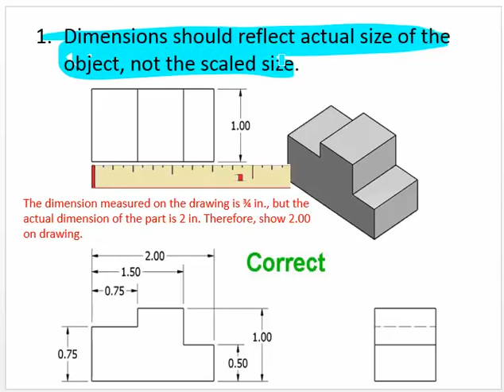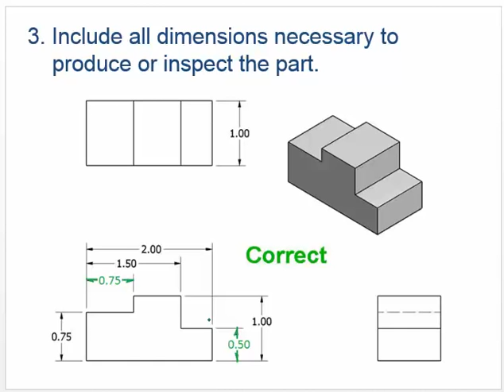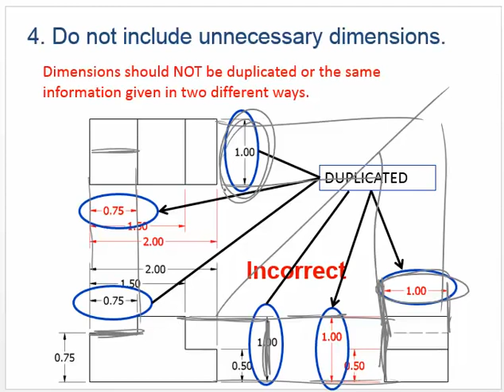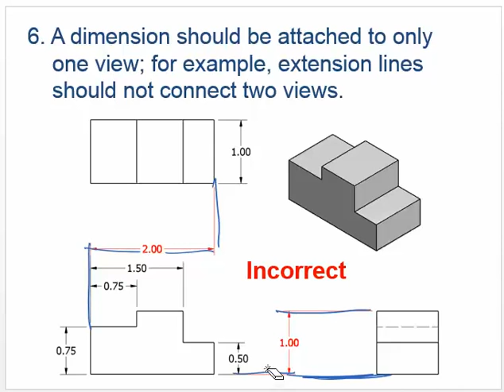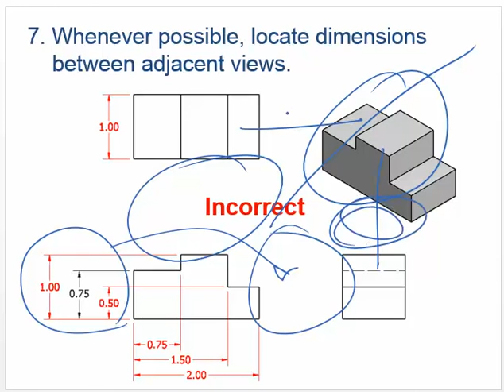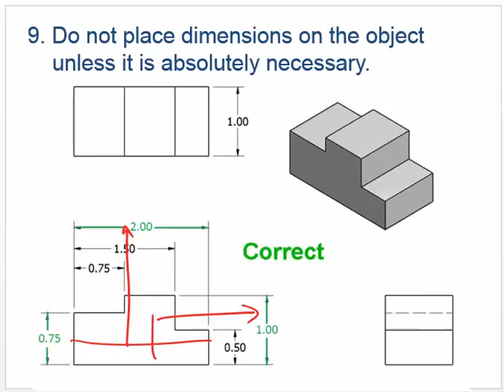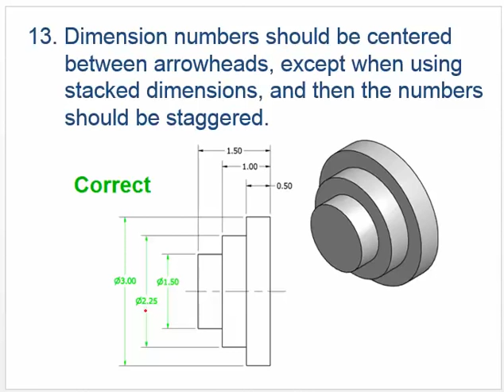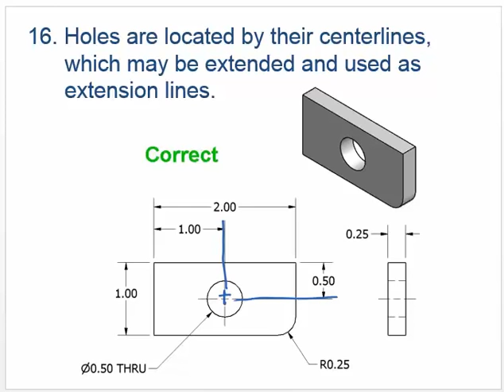04 - Dimensioning Guidelines